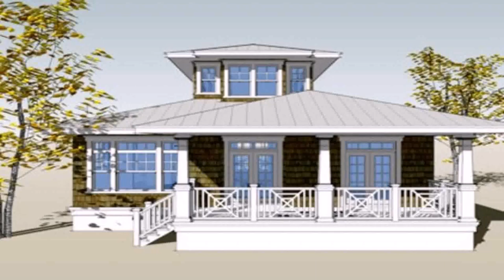House Interior Design Pictures In The Philippines - Gif Maker DaddyGif.com (see description)